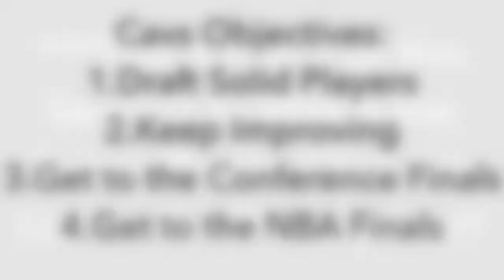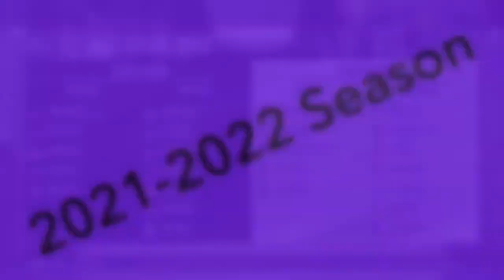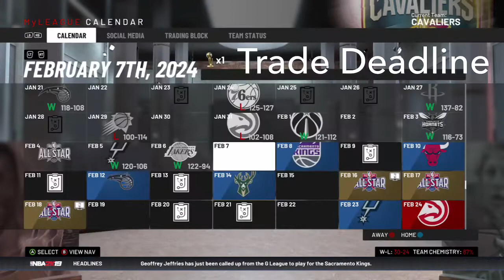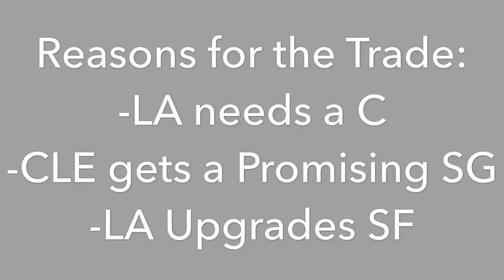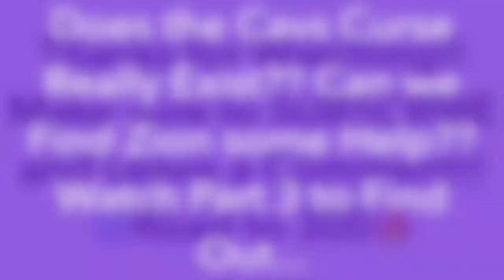Cleveland Cavaliers SUPER REALISTIC Rebuild (Part 2)!! Is the Cavs Curse Contaminating the Team??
In this video I try to Rebuild the Cleveland Cavaliers Making the most Realistic moves possible to complete the objectives with injuries on and storylines for the NBA Draft!! This is a multiple Part series that follows the Cleveland Cavaliers' path to the NBA Finals!!